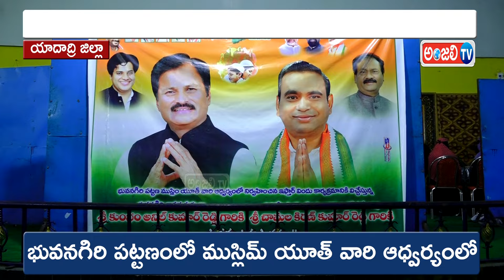భువనగిరి పట్టణంలో ముస్లిమ్ యూత్ వారి ఆధ్వర్యంలోకాంగ్రెస్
యాదాద్రి జిల్లా భువనగిరి పట్టణంలో ముస్లిమ్ యూత్ వారి ఆధ్వర్యంలో నిర్వహించిన ఇఫ్తార్ విందు కార్యక్రమంలో పాల్గొన్న భువనగిరి శాసనసభ్యులు కుంభం అనిల్ కుమార్ రెడ్డి , భువనగిరి పార్లమెంట్ కాంగ్రెస్ పార్టీ అభ్యర్థి చామల కిరణ్ కుమార్ రెడ్డి . ఈ కార్యక్రమంలో చామల కిరణ్ కుమార్ రెడ్డి మాట్లాడుతూ మొదటిసారి ఒక సామానుణ్ణి ఎంపీ అభ్యర్థిగా  ప్రకటించిన తరువాత ఇఫ్తార్ విందులో పాల్గొన్నందుకు సంతోషం వ్యక్తం చేసారు. నియోజకవర్గంలో మొదటి ఇఫ్తార్ విందు అని తెలియజేస్తూ ముస్లిమ్ సోదరులందరికి రంజాన్ శుభాకాంక్షలు తెలియజేసారు. అదేవిధంగా గత 3 నెలల నుండి కాంగ్రెస్ ప్రభుత్వం ఇచ్చిన హామీలను నెరవేరుస్తూ, రానున్న కాలంలో కుల మతలకు వారి పత్యేకత తో కూడిన వ్యవస్థను ప్రభుత్వం తీసుకు రానుంది అని ఈ సందర్బంగా తెలియజేసారు